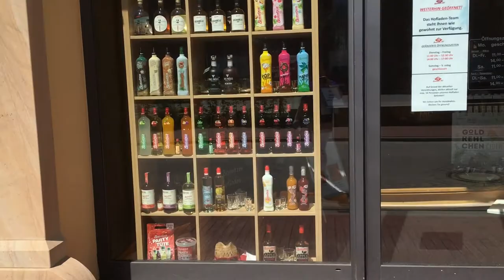Berentzen Liquor Factory Haselünne Germany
Variety of fruity spirits! Which one is your favourite?